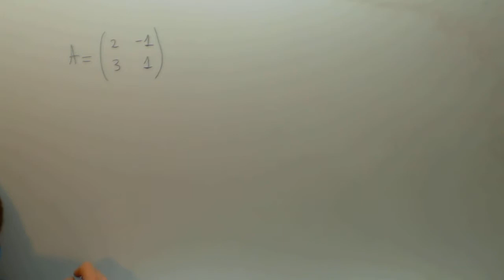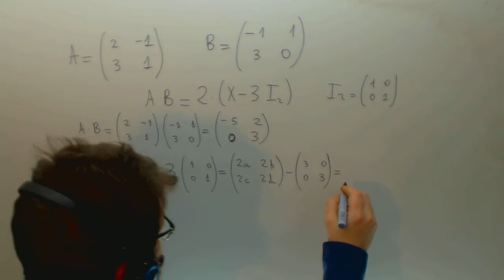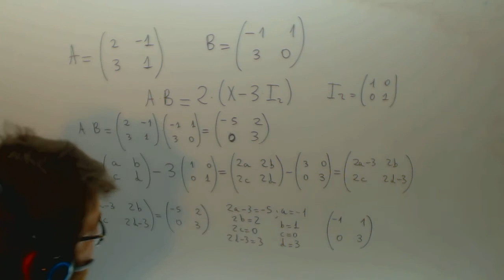Selectividad Ecuaciones matriciales Matematicas Academia Usero Estepona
Selectividad Ecuaciones matriciales Matematicas Suscríbete a nuestro canal en Youtube para ayudarnos a seguir creciendo Academia Usero en Estepona, el centro de formación con más vídeos en Internet del Mundo presenta